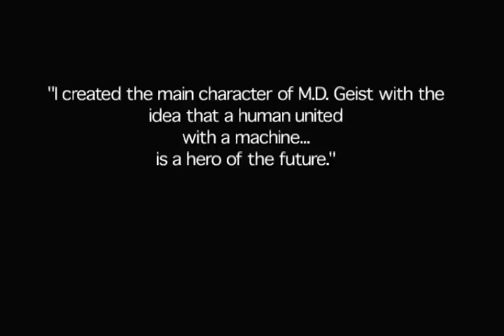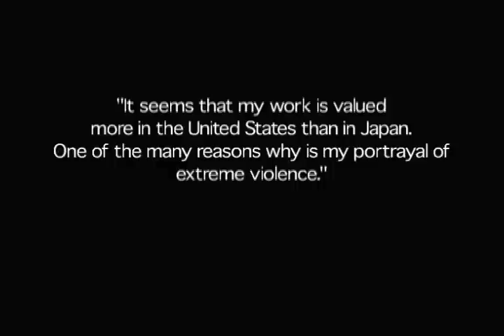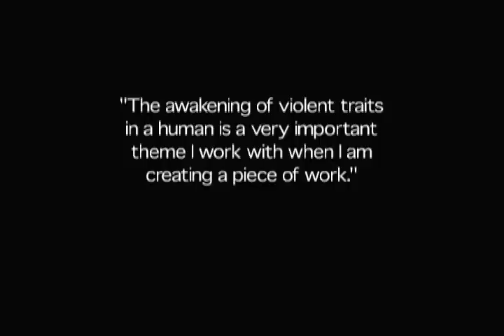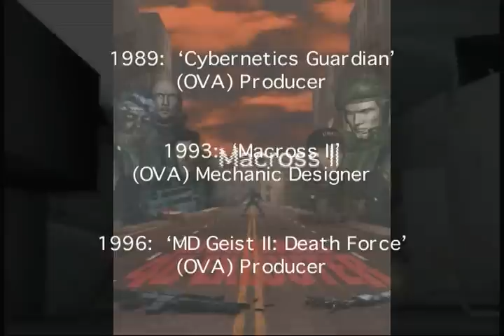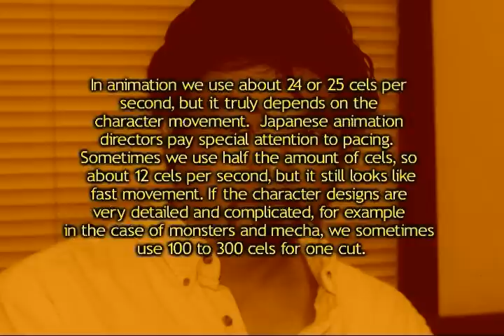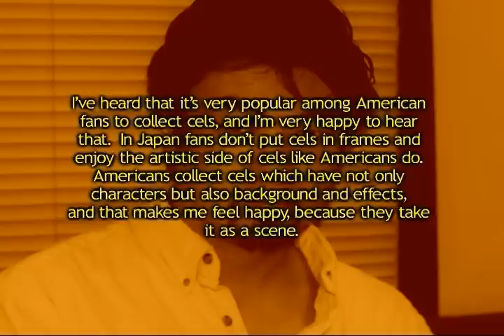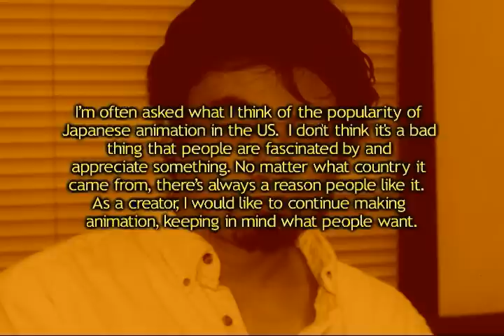Koichi Ohata Retrospective and Interview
A gushing retrospective of the splatter-OVA work of Koichi Ohata, followed by a fragment of an interview about cels. To think this man works on Resident Evil amusement park rides and Ikkitousen now.

From the "World of Koichi Ohata" DVD that now-defunct Central Park Media packaged with their release of anime not-really-a-classic MD Geist.

your Most Serious anime blog.